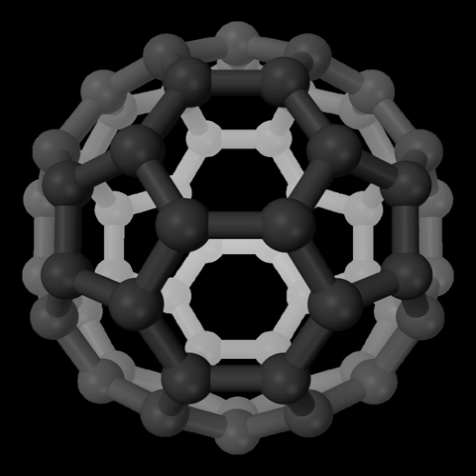Benzonitrile | Wikipedia audio article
00:00:17 1 Production
00:00:59 2 Applications
00:01:08 2.1 Laboratory uses
00:01:58 3 History

- Socrates

SUMMARY
Benzonitrile is the chemical compound with the formula C6H5(CN), abbreviated PhCN.  This aromatic organic compound is a colorless liquid with a sweet almond odour.  It is mainly used as a precursor to the resin benzoguanamine.